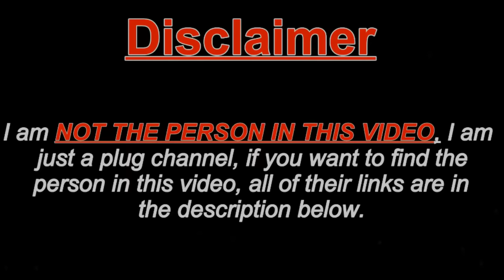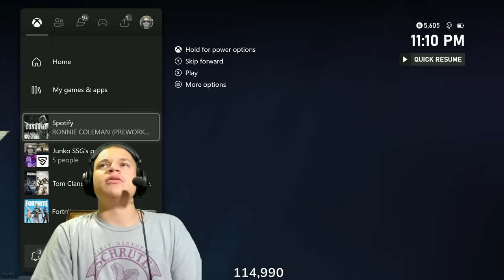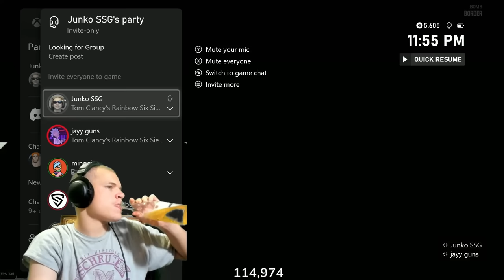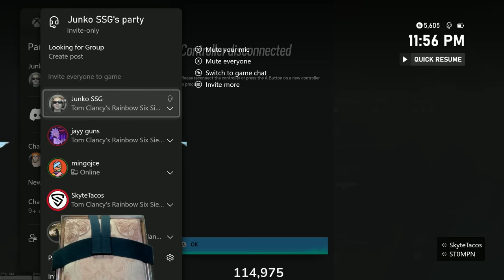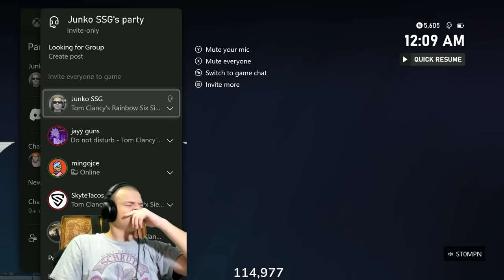Jynxzi Plays in $25,000 CONSOLE PRO LEAGUE - Part 3 | 11.11.23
Part 1:
Part 3:
Part 4:

thxs for watching, make sure to like the video & sub if you're new :)